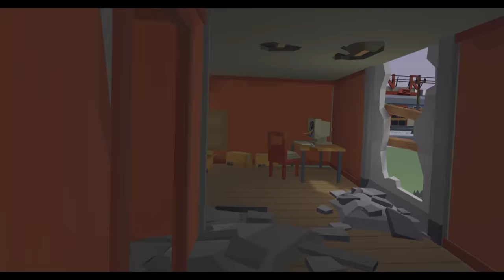VR ЧИНЮ ДОМ ОТБИВАЮСЬ ОТ ЗОМБИ Undead Development